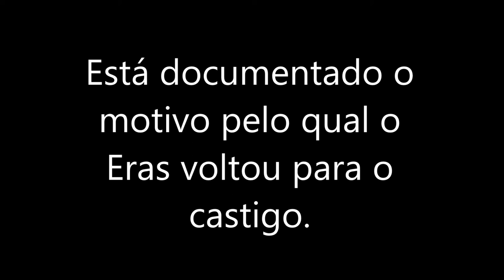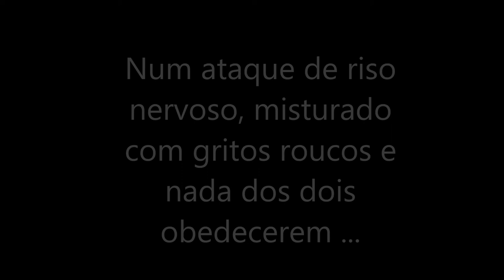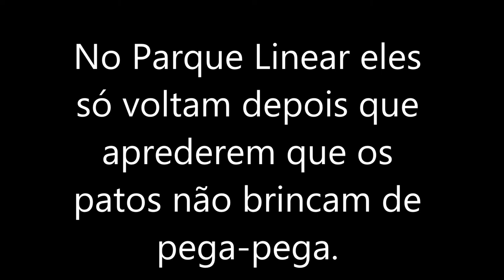Italian Bracco and Deutsch Kurzhaar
Dogs swimming with ducks in lake